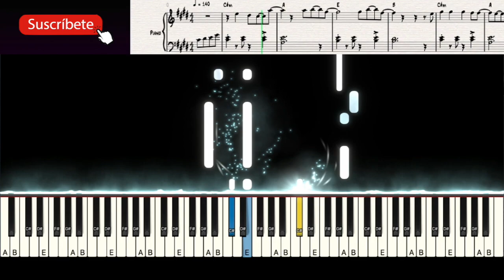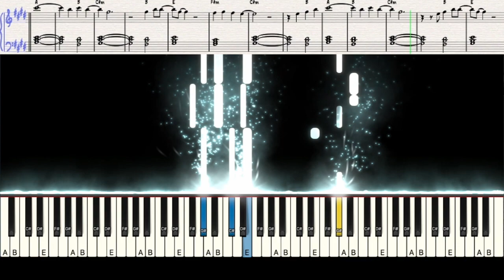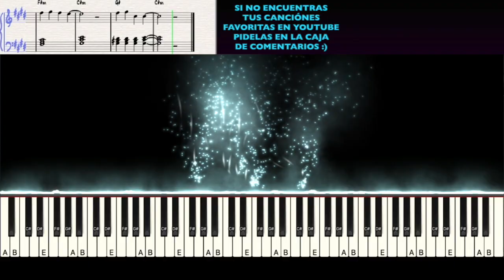The FatRat And Anjulie - Close To The Sun - Tutorial De Piano.